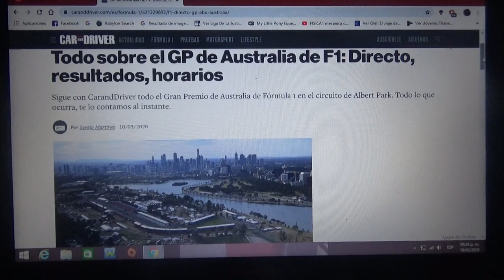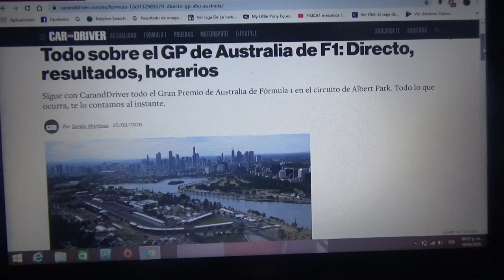Previa GP de Australia 2020 de F1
Una breve previa de la primera carrera de la nueva Temporada 2020 de la Fórmula 1 que se correrá en el Circuito semicallejero de Albert Park en la ciudad australiana de Melbourne